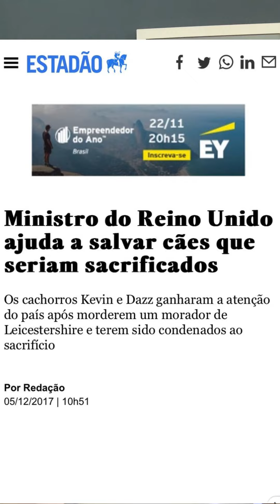ELA MORREU - Descanse em Paz INDI GREGORY!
A pequena Indi Gregory acabou de  falecer nos braços de sua mãe.